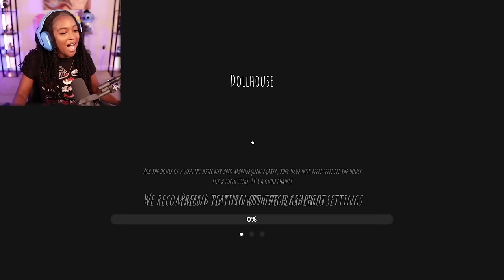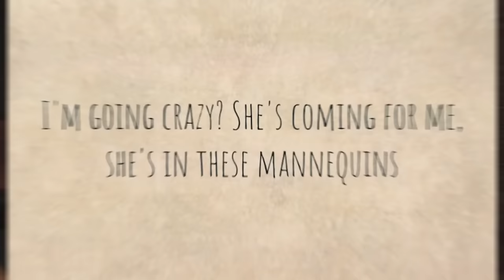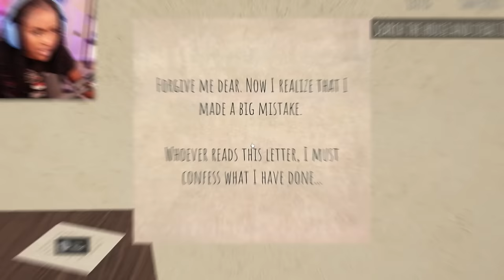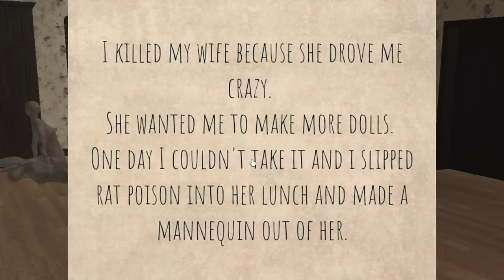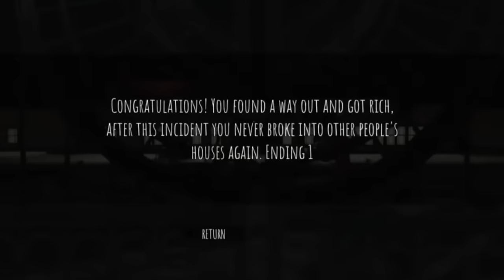Roblox Short Creepy Stories with my Sister IS ACTUALLY SCARY!! [Doll House]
Roblox Short Creepy Stories Gameplay with @envmai

If someone says that ROBLOX  isn't scary, just show him this game.

 indie games pc games indie horror game